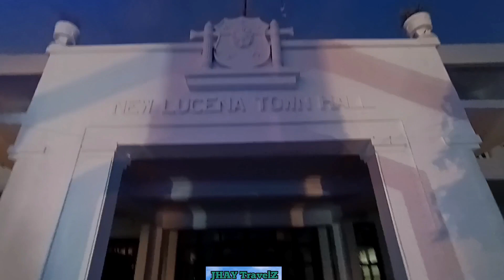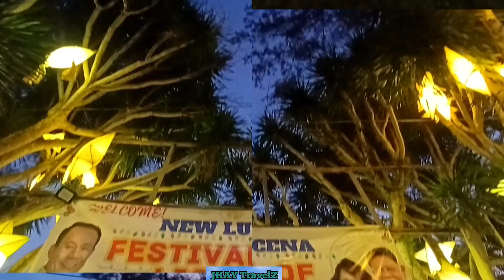FESTIVAL OF LIGHTS ✘ NEW LUCENA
FESTIVAL OF LIGHTS at New Lucena, Iloilo

Witness the Christmas Lights and Decor around the Plaza and Town Hall.

Mayor Liecel Mondejar-Seville
VM Isabelo Acollador

Sa mga non follower po pa follow naman ng  mga page ko mga idol! Salamat

JHAY TravelZ
JHAY TravelZ - PicZ
Toto Jhay

Title: Dance of the Reed Flutes
Artist: Mike Block
OF LIGHTS at New Lucena

Mayor Liecel Mondejar-Seville
VM Isabelo Acollador

JHAY TravelZ
JHAY TravelZ - PicZ
Toto Jhay